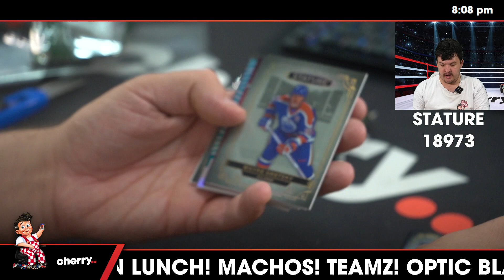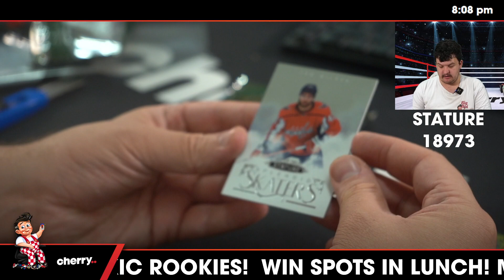22-23 Stature Hockey Hobby 2-Box Break (Giveaway Kraken) #18973 - Team Based - Jan 25 (5pm)